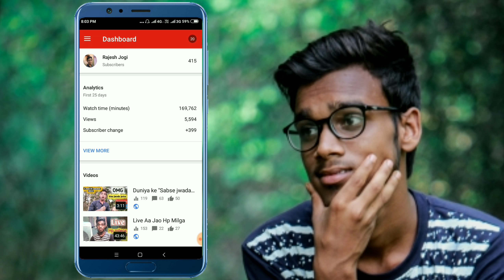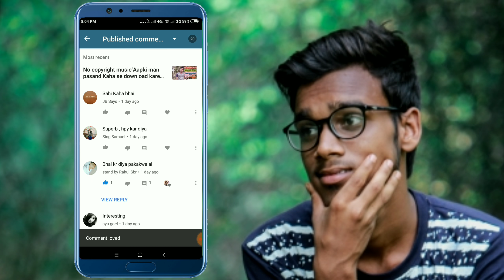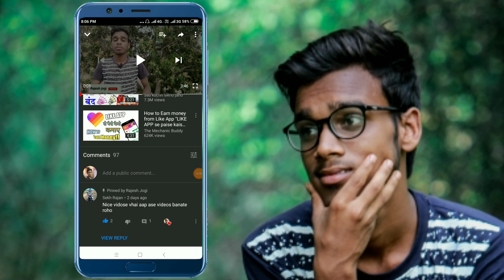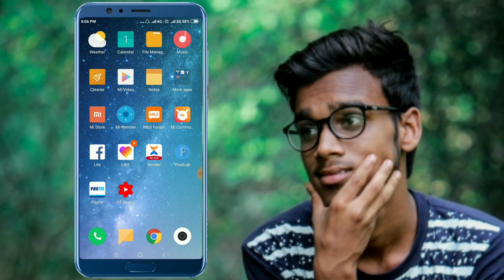Kisi ka bhi comments pinned kaise kare"0 subscriber wala bhi"Kar shakta hai.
Hello dostoh
Is video mein aap logo ko batane wala hu ki,
Kisi ka comments pinned kaise karte hai.
Kisi ka comments box mein pinned kare,
Bahut hi aasan tarika.